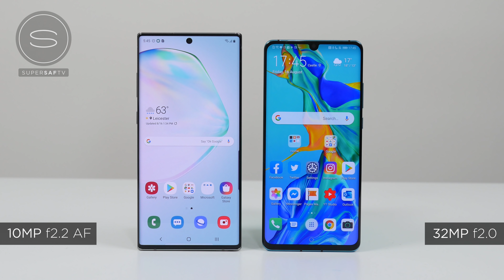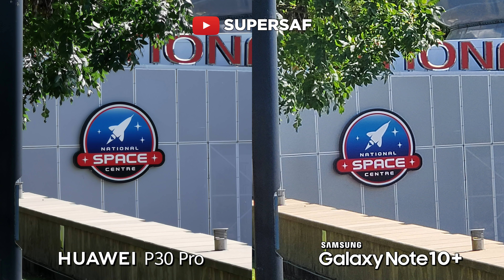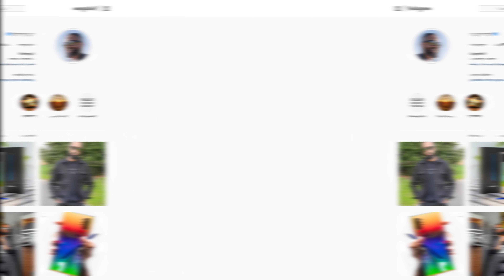Galaxy Note 10 Plus vs Huawei P30 Pro Camera Test Comparison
Samsung Galaxy Note 10 Plus 5G vs Huawei P30 Pro Detailed Camera Comparison SuperSaf Style

Comparing the selfie cameras, the 4K triple rear cameras, auto-focus, Portrait Mode and stereo audio of the Samsung Galaxy Note 10+ vs Huawei P30 Pro for video and photos with example shots indoors, outdoors and in low-light.